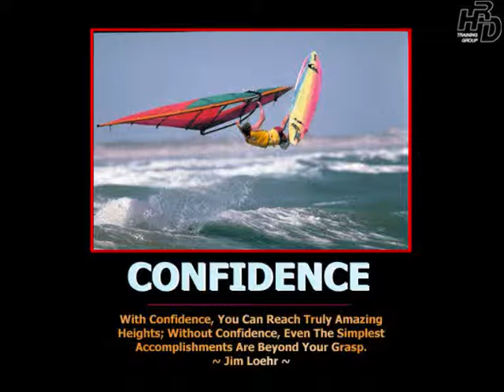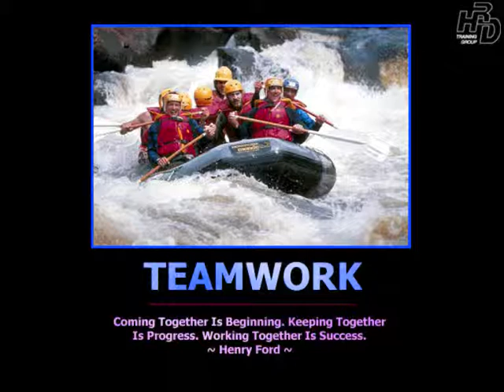Believe in yourself !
Stimolating and Powerful Suggenstions